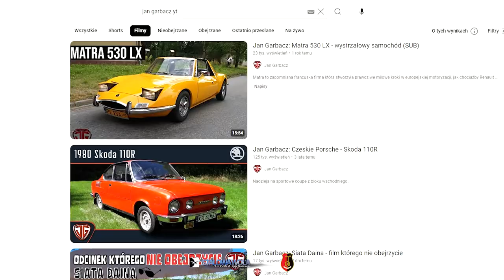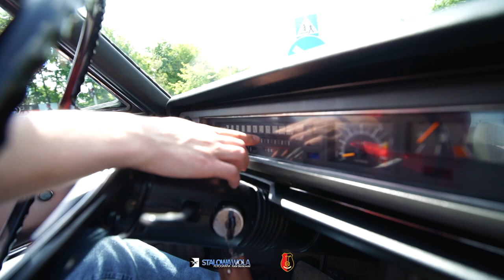Objazd okolicy Fiatem 130 Stalowa Wola